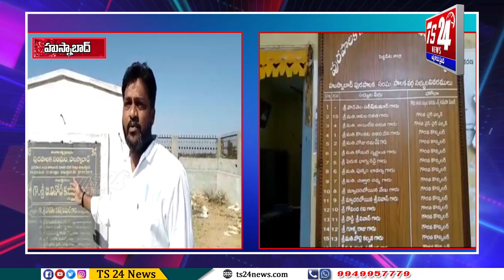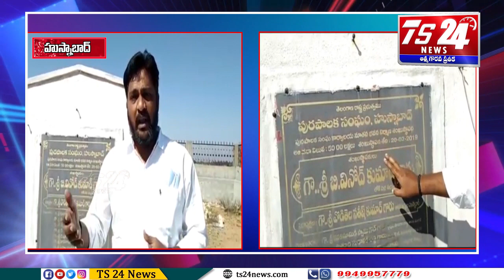మున్సిపల్ కార్యాలయ నిర్మాణం చేపట్టకుంటే కాంగ్రెస్ పార్టీ ఆధ్వర్యంలో దీక్షకు సిద్ధం|TS24 News